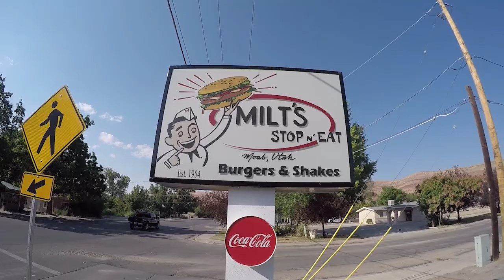Heron's Nest Air BNB